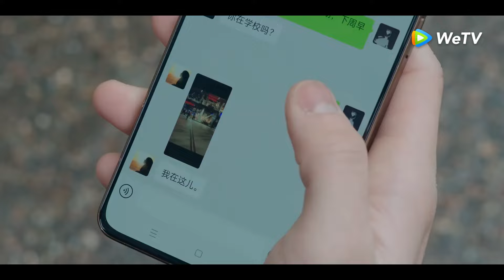「在暴雪時分」殷果空降男友城市給他驚喜，林亦揚飛奔而來！ | WeTV